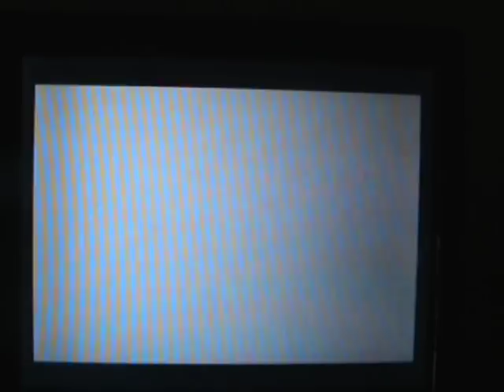Let's Play Dragon Ball Z: Buu's Fury! Ep. 21: I Hope They Serve Beer in H.F.I.L.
Taking on Majin Buu again, going to heaven, going to hell... Quite the game I've decided to cover here!